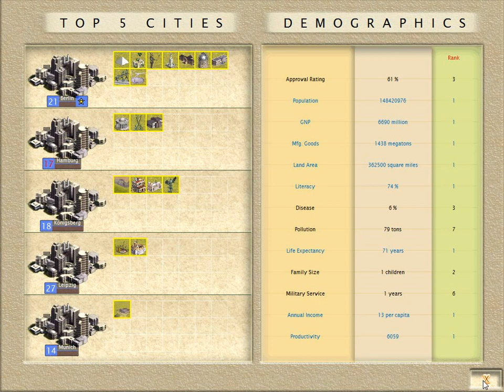Let's Play Civilization III Folge 39.2 [deutsch] - Auswertung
Auswertungen und Statistiken zum erfolgeichen kulturellen Sieg. Ich werde das Spiel vermutlich demnächst noch soweit fortsetzen bis das Raumschiff konstruiert ist.